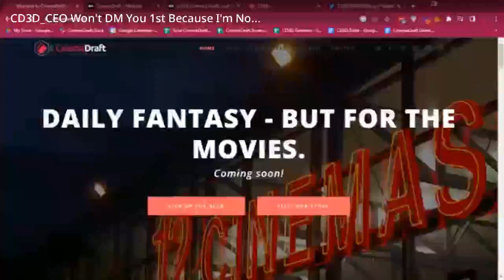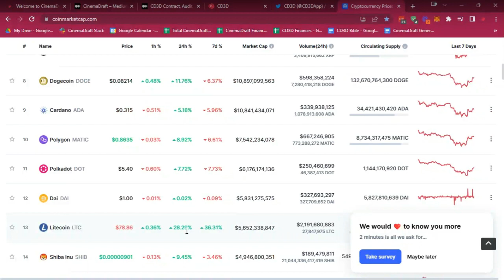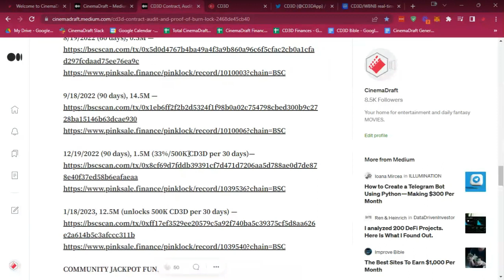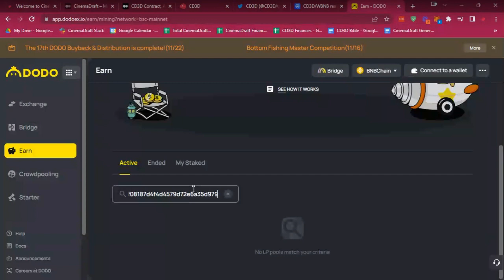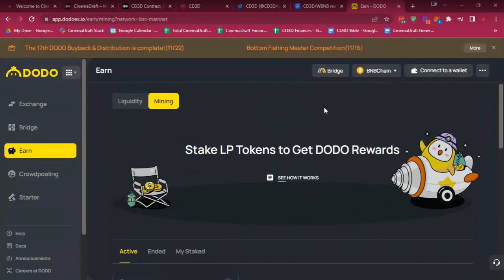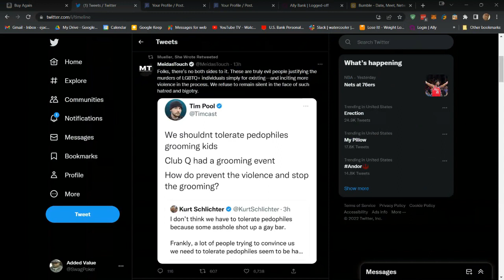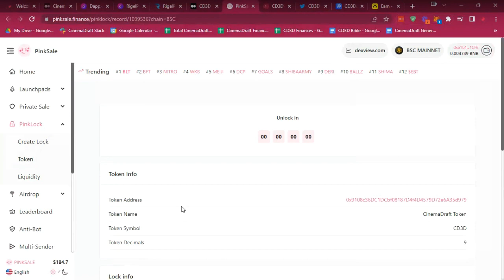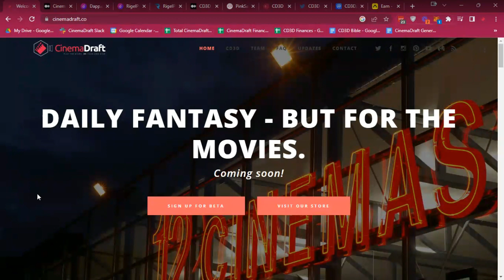AMA Wednesday 11-22-22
In a fairly light update, Edwardo discusses the token price and the latest developments with the project amid the FTX-infected crypto environment.